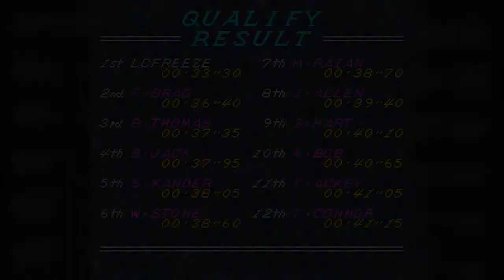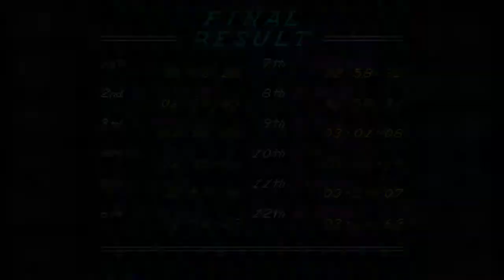GP-1 Part II (SNES) - World Championship - Round 2: Malaysia Gameplay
GP-1 Part II / GP-1 Rapid Stream (JP) (1994)
Gênero: Corrida
Plataforma: Super Nintendo (SNES) / Super Famicom (SFC)
Desenvolvedor: Genki
Publisher: Atlus